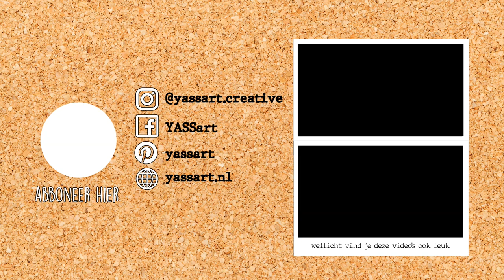Bob Ross Tutorial volgen met OLIEVERF (newbie)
Ik ben niet vaak zenuwachtig wanneer ik een video maak, maar dit keer was dat toch wel echt het geval. Ik ga namelijk voor de allereerste keer werken met olieverf, en van wie kan ik het dan beter leren dan de meester zelf Bob Ross.

Follow & Support
Etsy shop

Gebruikte producten
Canvas doek 40x50cm (Action)
Verf pallet
Penseel breed 2,5 inch + Penseel smal 1,5 inch (Action)

Wil je post sturen? Dat kan!
Yassart
Postbus 22185
6360 AD Nuth